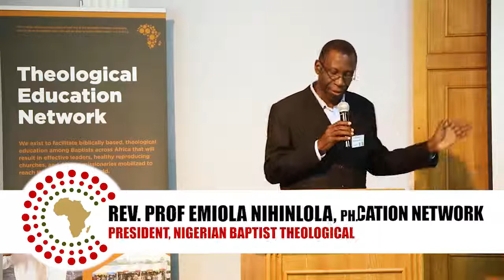The Future of Seminary in Africa (Dr. Emiola Nihinlola)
Presented by Dr. Emiola Nihinlola of Nigeria at the Africa Baptist Theological Education Network conference on August 1, 2018 (ABTEN 2018).